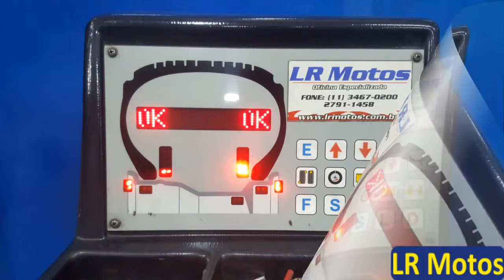LR Motos - Balanceamento da Roda Traseira da Yamaha Factor Vermelha - 4439